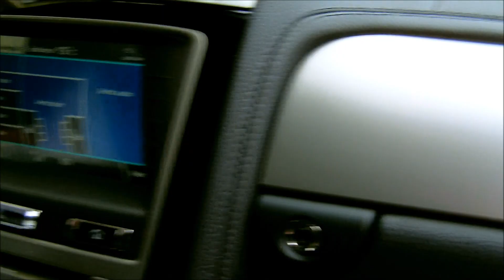Sunday Ride : 2011 Jaguar XK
Blue sky, Sunday morning ! Let's try this Jaguar ! It's a black 2011 XK. Black interior...  The ride was very short, i didn't put more footage of the ride because it was a bit boring, no thunderous acceleration... It's a very classy car. It has a 5.0L V8. Enjoy !